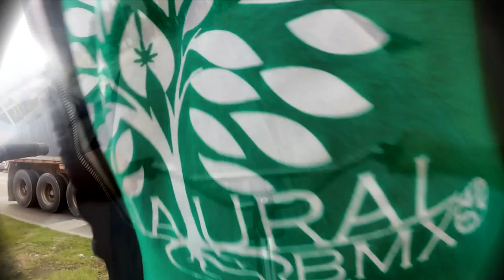Alex Perdigon // Natural Bmx Colombia // Zorg producciones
Rider  Alex Perdigon -  Team Natural BMX Colombia
Spots. Skate Park Chia, Skate Park Cogua, Variante Chia

THE ZORG
Bmx Colombia, street
Dirt jump, dirt jumpers
rey de la tierra
trucos,yesplease, whattoknow
JukinVideo howtodo, creativa
Funny Vines Hartnett Media
How to do, what to know
Hiphop
Gopro, jvc, panasonic ojo de pez
Cult Crew
The Come Up BMX
Vans
Ryan Williams
Billy Perry
x games
BMXFU
Ryan Williams

Harry Main
Our BMX
Vinicius BMX
X Games
Eclat BMX
Scotty Cranmer
Cult Crew
DIG BMX Official
Haro Bikes